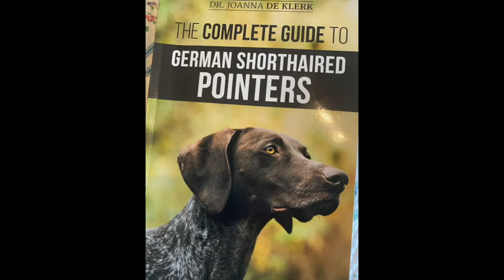German Shorthaired Pointer Puppy - 1 Year Video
This video shows our GSP puppy Kimber and her first year with the family.   What a blessing Kimber has been to our family.   There is never a dull moment with this pup around.   There is only two speeds, on and off.   She is  either going full speed ahead or totally crashed. Typical GSP!